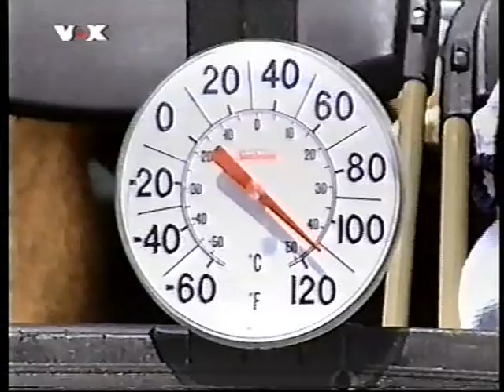Long Island 1993 F Rosset vs Chang (1/4)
Marc Rosset - Michael Chang - Long Island final on August 29, 1993.